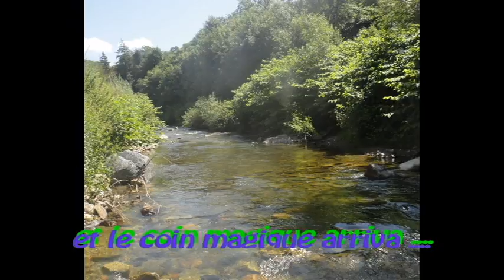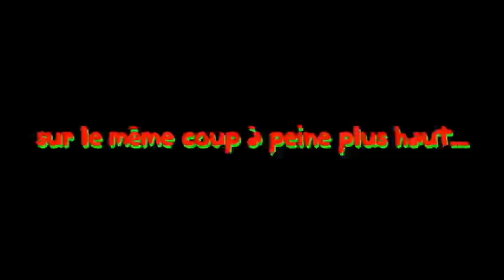COUP DU MATIN A LA MOUCHE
Comment un simple coup du matin à la mouche devient une journée inoubliable